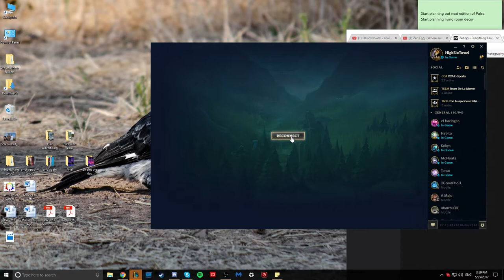McDonald's Party at Anthony's